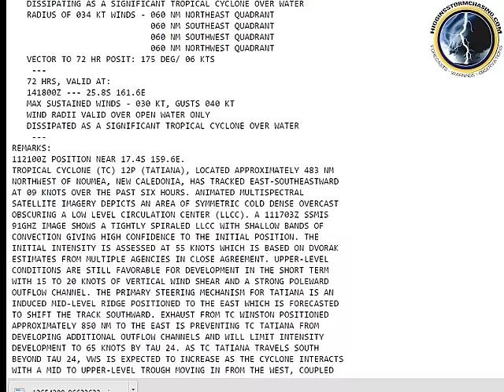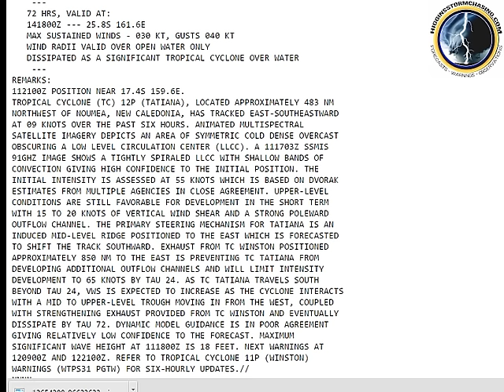TC Tatiana video update forecast 12/2/16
Tropical cyclone Tatiana cat 2 is forecast to remain a cat 2 during the next 24 to 48hours before weakening rapidly from Sunday onwards and will remain well offshore from QLD. This cyclone is currently  NOT forecast to impact nor cross the QLD coast though the EX TC and low level center may move closer before totally becoming non existent.